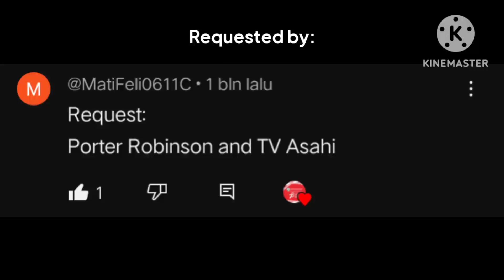LOGO HISTORY 18: Porter Robinson & TV Asahi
Hello and Welcome to episode 18 of Logo History, today i'm going to talk about Porter Robinson & TV Asahi. Hope you like it!

Next up: Tribune Broadcasting, Nexstar Media Group & DR1
Thanks to today's request: @MatiFeli0611C